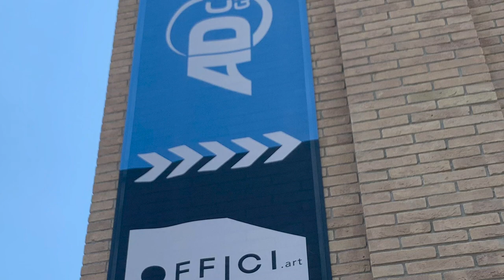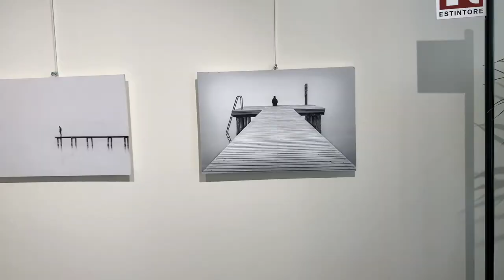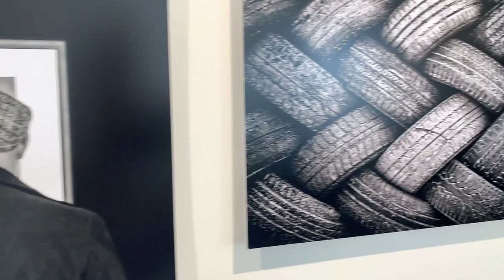Offici.art: una galleria d'arte in ufficio | Mostra fotografica di Giuseppe Galli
Dove trovare una galleria d'arte? Offici.art è un nuovo spazio espositivo a Modena dedicato all'arte contemporanea, che ha aperto con una mostra dedicata al fotografo minimalista Giuseppe Galli. Arte ed informatica, lavoro e creatività, uffici e Galleria d'arte: questi binomi possono andare d'accordo? La scommessa dell'azienda AD Consulting è proprio quella di far incontrare l'arte ed il business. L'arte va incontro alle persone, invadendo gli spazi del quotidiano.La galleria è aperta gratuitamente su prenotazione ogni venerdì: trovate i biglietti nel

La mia missione:
Salsa d'Arte vuole colonizzare i social media con la bellezza dei capolavori dell'arte, raccontati in maniera vivace e professionale. Troverete le opere d'arte più famose spiegate ed affrontate in modo originale, con connessioni inaspettate e spunti di riflessione.
Condividete il video per condire la vostra vita (e quella degli altri) con Salsa d'Arte!

Valeria Franco vi aspetta sulle pagine di Salsa d'Arte anche su Facebook e Instagram!

music from Bensoundmusic.com